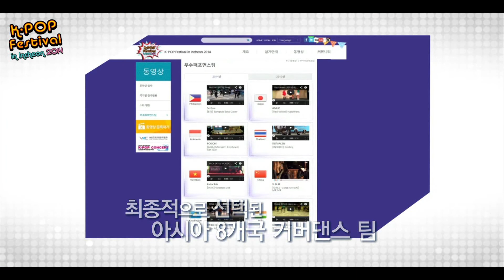K-POP Festival in Incheon 2014 Highlights